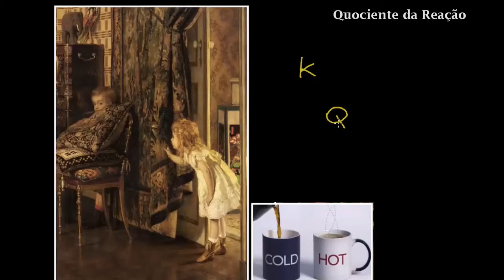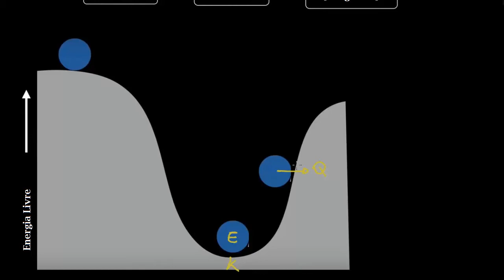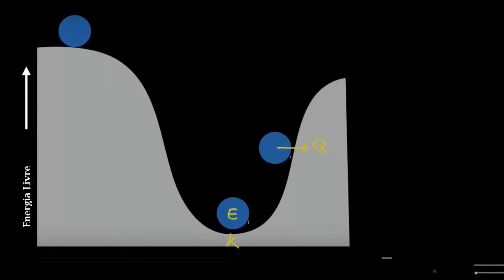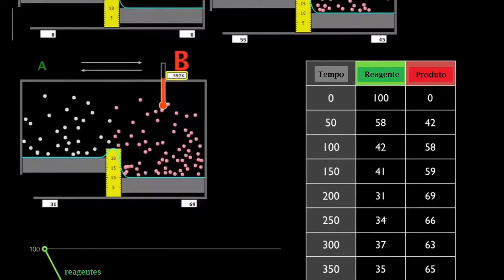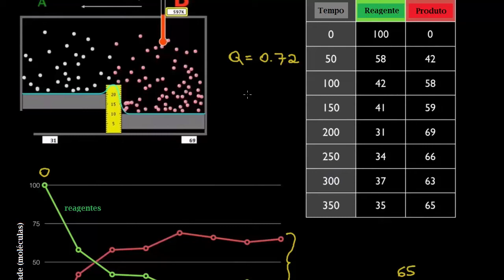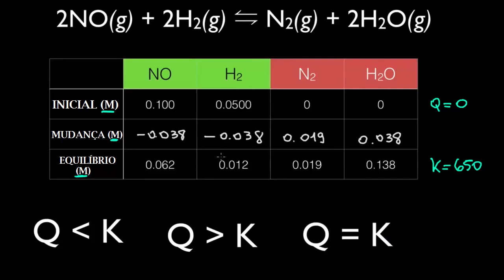Quociente de reação (Q) | Equilíbrio químico | Química | Khan Academy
Este vídeo ensina: O quociente de reacção Q é uma medida de como uma reacção é de equilíbrio. Como prever a direcção da reacção utilizando o quociente de reacção e da constante de equilíbrio.

Perdeu a aula anterior?

Equilíbrio químico na Khan Academy: Relação entre o quociente da reação e a constante de equilíbrio; Como calcular Q

Quer um tutor virtual para Equilíbrio químico?  Habilite a missão Equilíbrio químico na Khan Academy